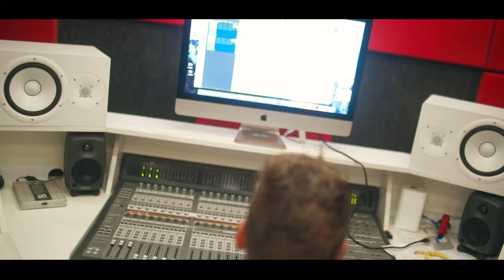Mc Tony - Sem Cap e Lupa na Cara [Web-Clipe Oficial] Prod. DJ Rhuivo.